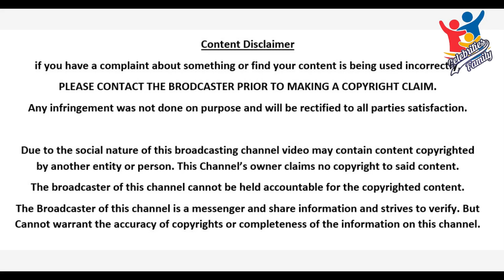Filmstar Shabnam Family Pics | Celebrities Family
In this video, you can watch famous filmstar Shabnam (Jharna Basak) Family Pics, with her Husband Robin Gosh & Son Ronnie Gosh.
Shabnam, a well-known actress who has ruled the Pakistani film industry for 30 years, whose lively acting and dialogues are still imprinted on the hearts of the audience. Shabnam's real name is Jharna Basak. Actress Shabnam was born on August 17, 1942, in Dhaka, the capital of Bangladesh. Shabnam married Robin Ghosh, a well-known music director of his time. They had a son named Ronnie Ghosh.